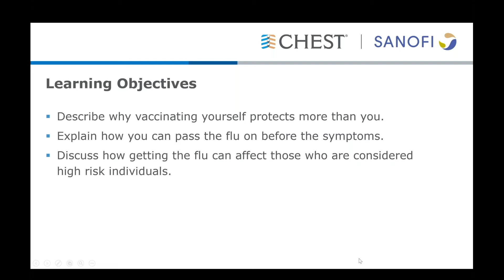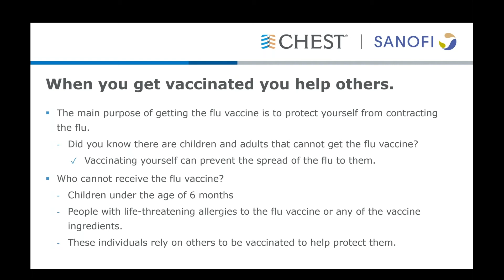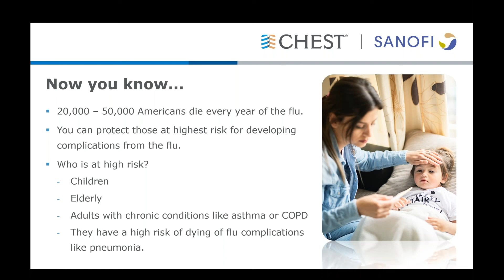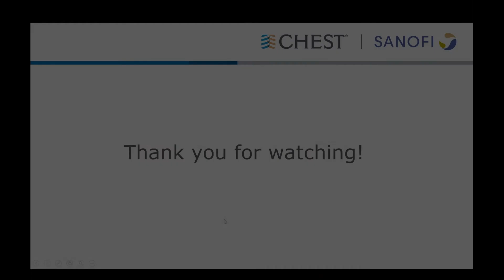The Importance of Herd Immunity - Ms. Corinne Young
The facilitator will discuss why the flu vaccination protects more than just yourself, how early on the flu can be passed to others, and how the flu can affect high risk individuals.

Facilitator: Ms. Corinne Young